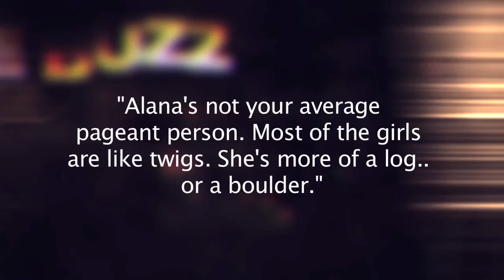Mom to Honey Boo Boo: Lay Off the Chicken Nuggets - The Buzz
On the season finale of Here Comes Honey Boo Boo, Alana complains that she feels chunky. In response, her family compares her to a boulder, and tells her to lay off the chicken nuggets.